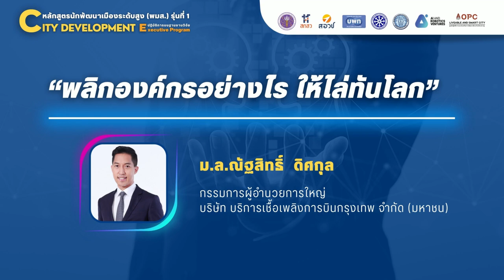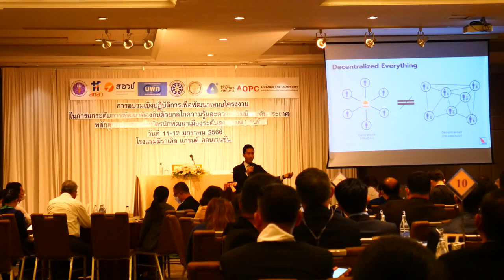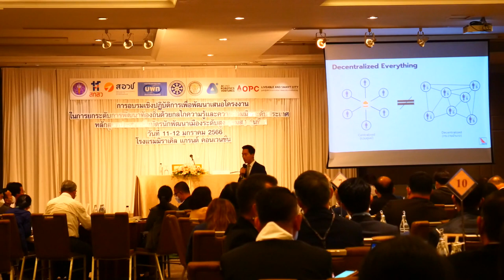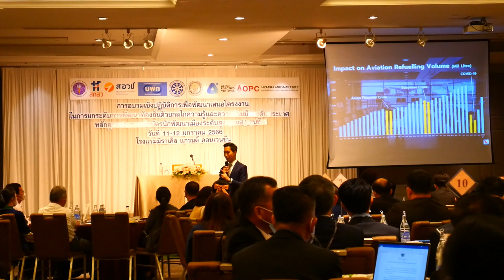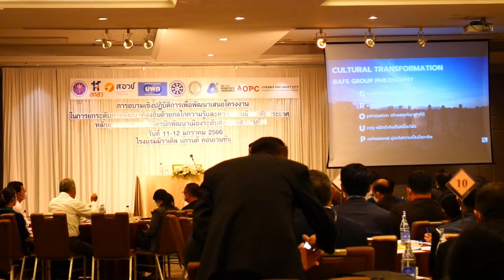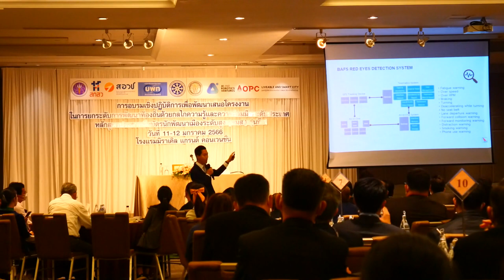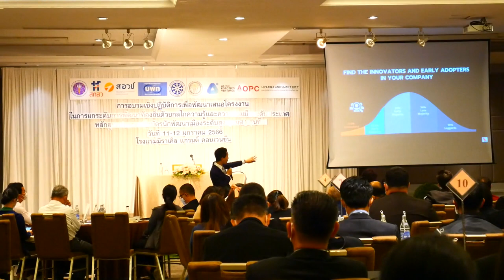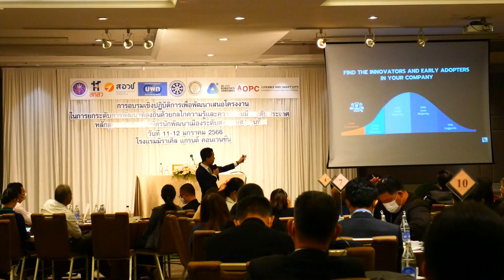ม.ล.ณัฐสิทธิ์ ดิศกุล บรรยายพิเศษ“พลิกองค์กรอย่างไร ให้ไล่ทันโลก” ให้กับหลักสูตร พมส.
ม.ล.ณัฐสิทธิ์ ดิศกุล บรรยายพิเศษ“พลิกองค์กรอย่างไร ให้ไล่ทันโลก”
ในการอบรมเชิงปฏิบัติการเพื่อพัฒนาเสนอโครงงาน ในการยกระดับการพัฒนาท้องถิ่นด้วยกลไกความรู้และความร่วมมือระดับประเทศ หลักสูตรประกาศนียบัตรนักพัฒนาเมืองระดับสูง (พมส.) รุ่นที่ 1
ในวันที่ 11-12 มกราคม 2566 น. ณ โรงแรม มิราเคิล แกรนด์ คอนเวนชั่น กรุงเทพมหานคร